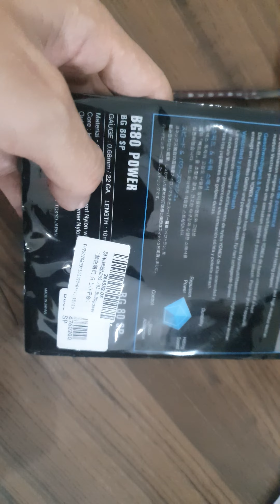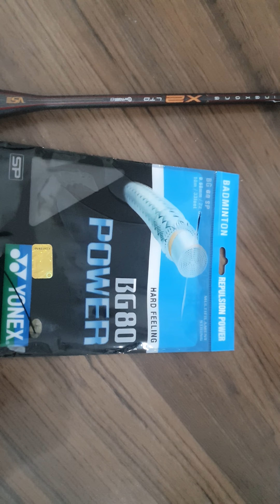เอ็นแบบนี้ปลอมไหมน้า..